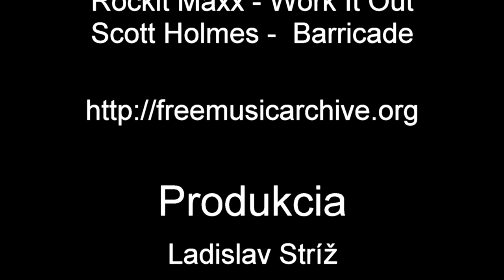Medzinárodná súťaž vo výkope hrobov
Súťaž o majstra vo výkope hrobov